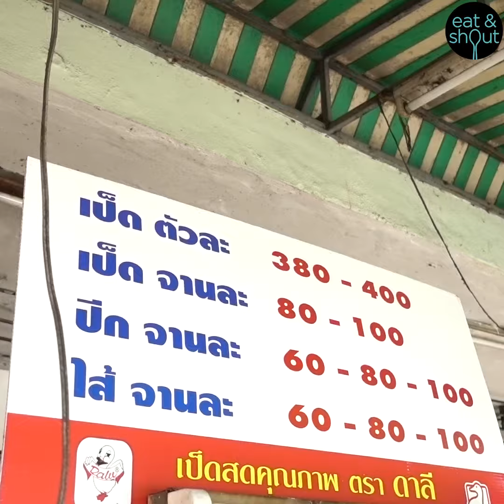รีวิวร้านเด็ด I Food Reviews - เป็ดพะโล้แต้จิ๋ว 曼谷鸭潮州卤味 Duck Is Now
🦆🦆 ก๋วยเตี๋ยวเป็ด หรือจะสั่งเป็ดพะโล้มาทานคู่กับข้าวก็ได้ แต่ทีเด็ดเลยคือไส้เป็ด กรุบๆ อร่อย! พี่เชาท์ชอบ 🥰
🍴 เป็ดพะโล้แต้จิ๋ว 曼谷鸭潮州卤味 Duck Is Now
📍พิกัด:เจริญกรุง 107 ซอยแฉล้มนิมิตร 1 ตรงข้ามบิ๊กซี เขตบางคอแหลม กรุงเทพมหานคร
💰40-100฿
⏱16:00-00:00
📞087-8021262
อีท แอนด์ เชาท์ 🗣พี่เชาท์พากินพาเที่ยว